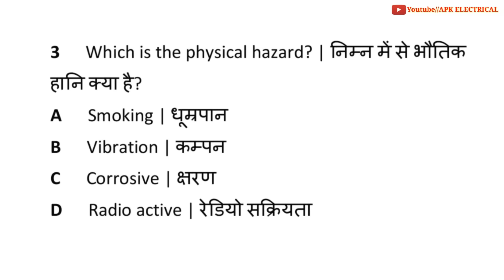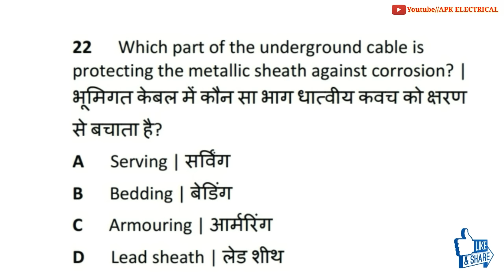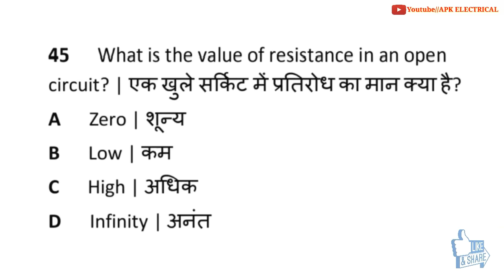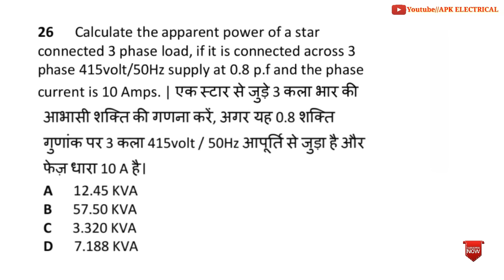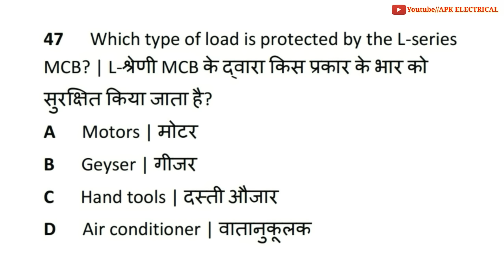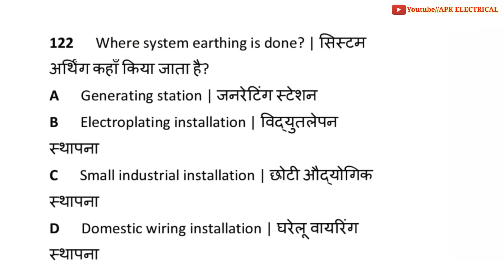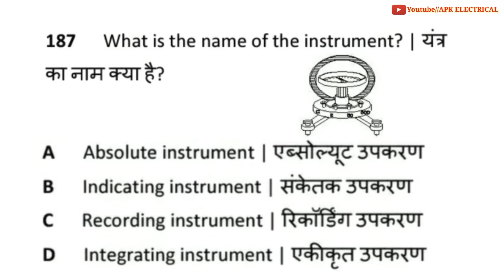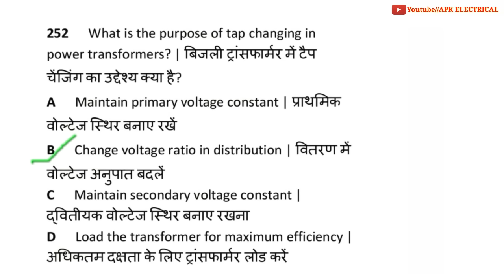Electrician Theory 1st Year | Nimi Question Bank Electrician 1st Year | APK Electrical | MCQ...!👍👍👍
Electrician Theory Previous Year Peper
Electrician Theory MCQ in Hindi
Electrician Interview
Electrician Interview in Hindi
ITI 1st year Nimi Question Bank